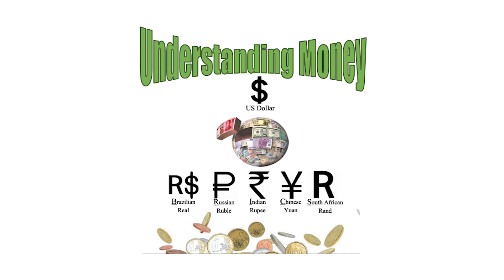UNDERSTANDING MONEY SEMINAR WITH APOSTLE DARRYL THOMAS SR